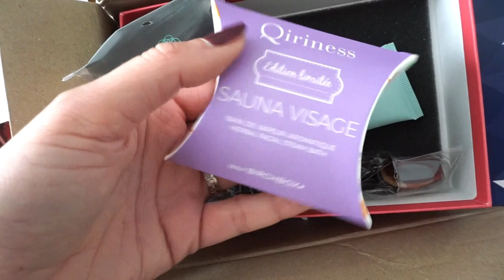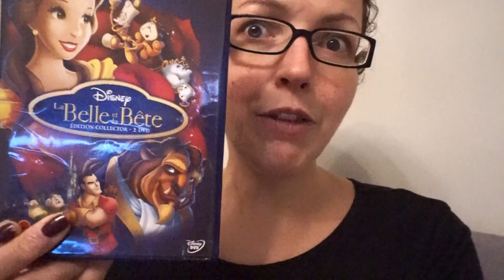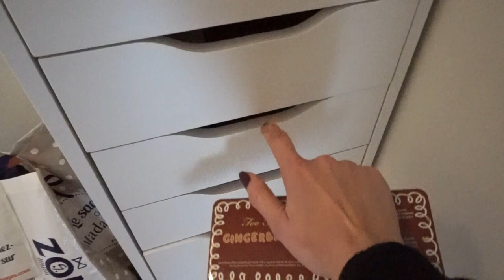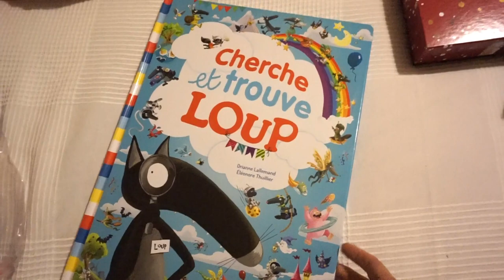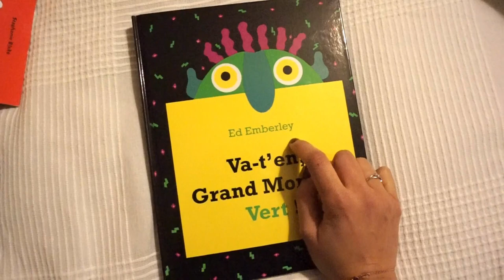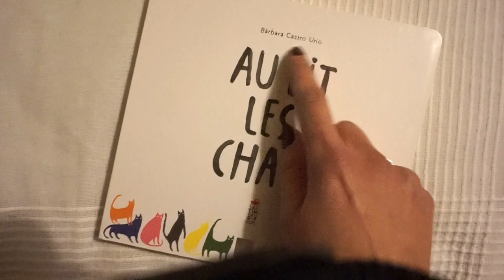Weekly Vlog ➳ Grande Nouvelle, Haul Gifi & Fnac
➳Pigments & Glitter MAC: Ce produit m'a été offert par M.A.C Cosmetics
➳ RAL & Gloss Esstée Lauder: Ce produit m'a été offert par Estée Laude,
➳Birchbox (tu gagneras 10€ sur l'eshop)